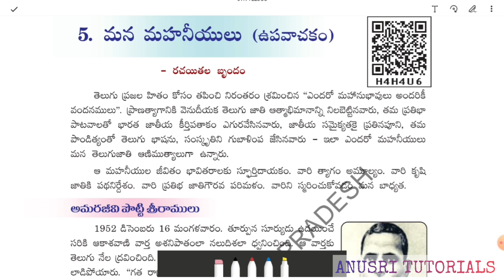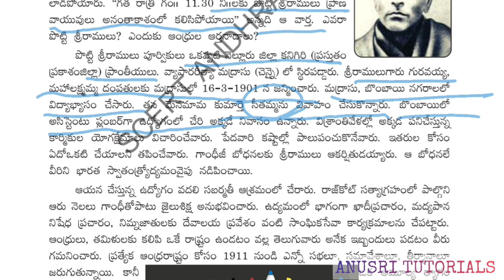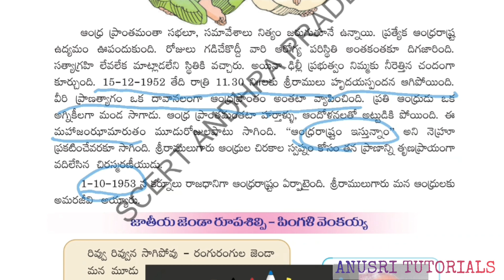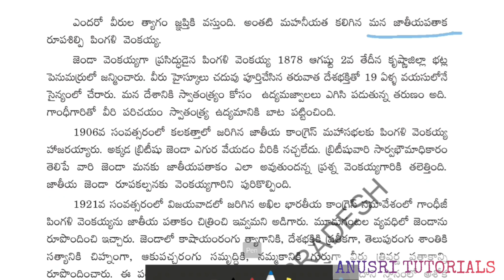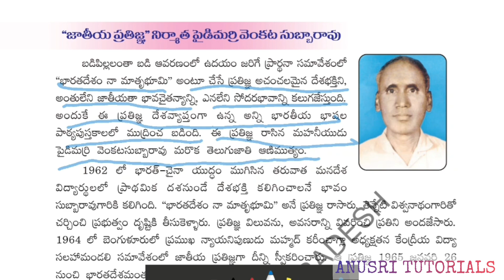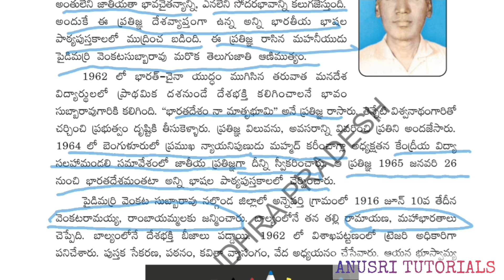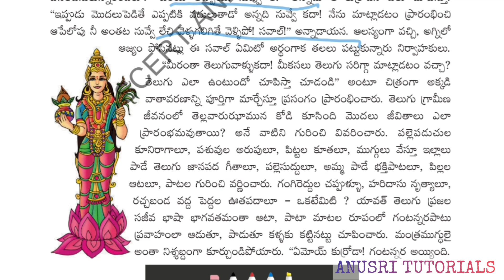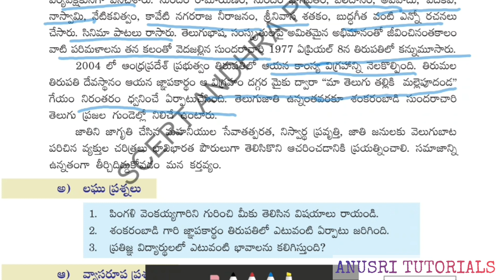మన మహనీయులు ||AP TET and DSC-2024 || 6th class Telugu